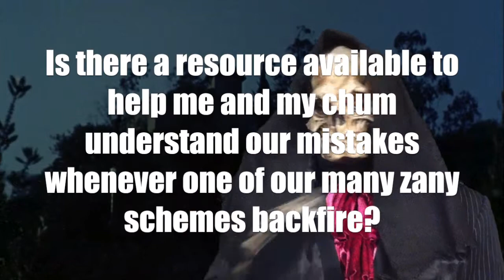Your Final Answer Ep3 Life Coaching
The question is strong, but the Grim Reaper has a new business endeavor to pimp, and he's not letting any answer get in the way of pushing this rather dubious enterprise.

Please leave us questions for future episodes!  Like the FB page to get alerts when new episodes are out